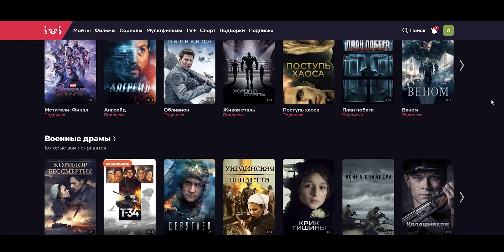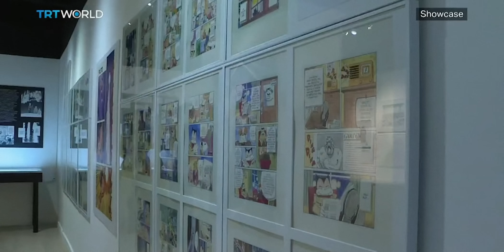МОНСТР - ОБЗОР И АНАЛИЗ АНИМЕ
Обзор и анализ "МОНСТРА" НАОКИ УРАСАВЫ.